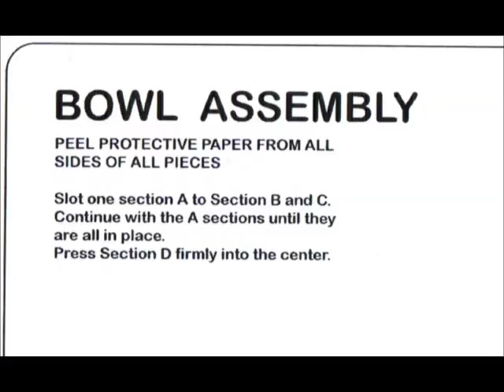Peel the Paper!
If you have come into our store, or had one of our products before, you know all about protective paper.

If you work in our Factory in Petone or in our shop, you've come to both love and hate it.

But it is important. Without the paper on your product, the burn marks from the laser would damage what we cut for you. All you have to do is peel it off and you get a clean bowl or kiwi without marks.

All of our boxed products still have this paper on when you take it home, and we remind you about this paper on the instruction sheet provided with your kit.